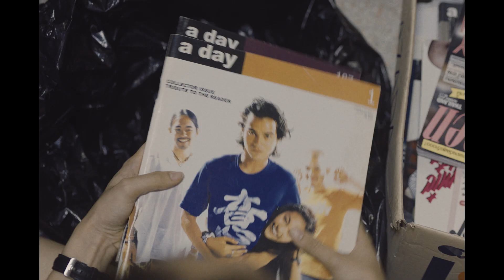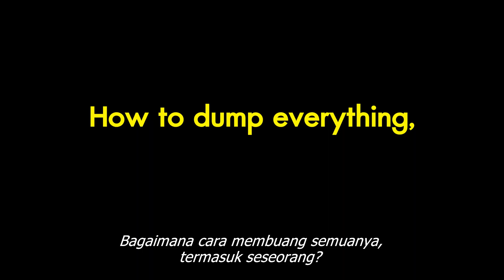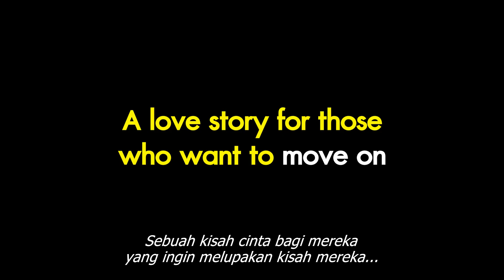HAPPY OLD YEAR - Indonesia Trailer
SYNOPSIS
A love story for those who want to move on but find it hard letting go.
Jean wants to convert her house into a home office and needs to majorly declutter and
reorganise the entire house. Anything that has been lying around unused, she just simply
throws away. However, Jean faces a great challenge when she comes across some items that
belonged to Aim, her ex-boyfriend. Although she has no use for the items, each one reminds
her of a story that brings back memories, along with unresolved feelings that cannot be easily
discarded by just throwing them into the garbage bag. Jean has to decide what to do with Aim’s
stuff. Should she just throw everything, keep everything, or return the items to their rightful
owner to clear them completely from her house and her heart?

HappyOldYear tayang 25 Maret 2020 di CGV